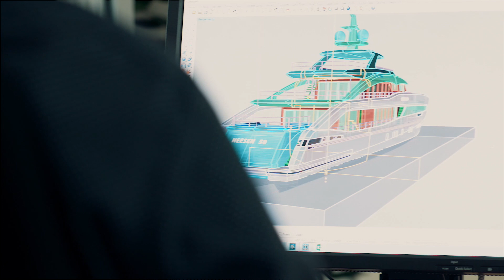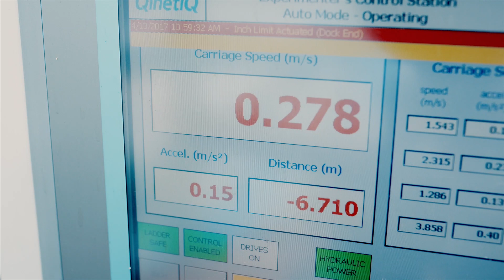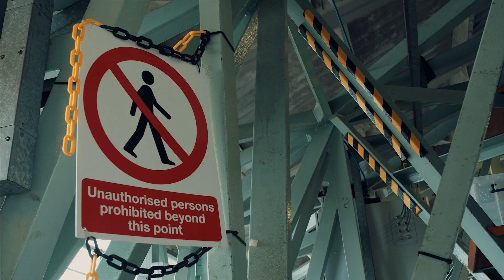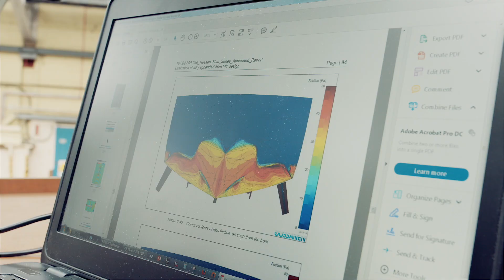18950 Project Aquamarine - Tank test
Tank test Project Aquamarine - September 2018